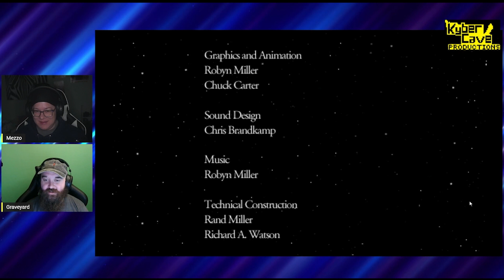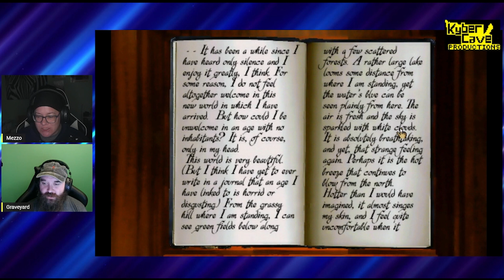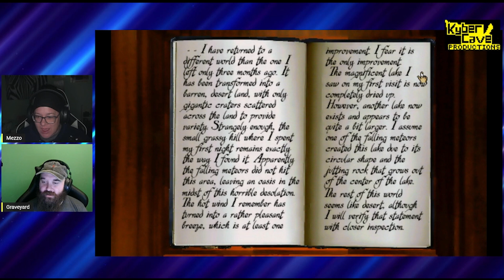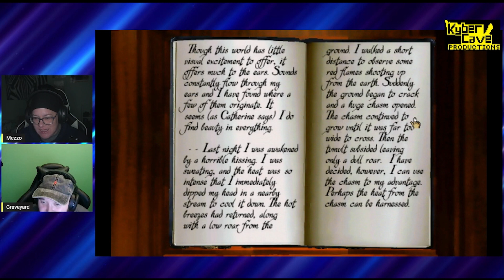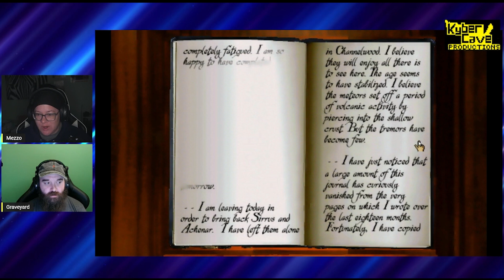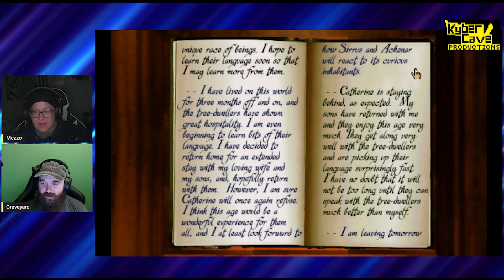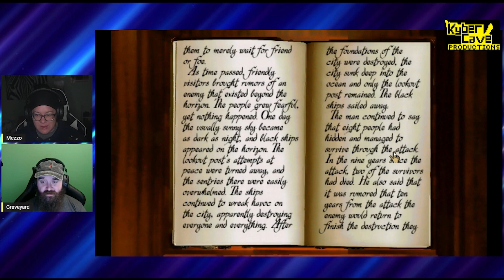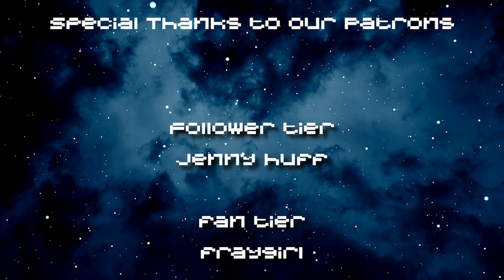Kyber Cave Gaming - Retro Alcove - Episode 6 - Myst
Graveyard helps guide Mezzo through one of her old favorites, Myst.

Kyber Cave Gaming, Wednesdays at 10am Pacific and Thursday Nights at 7pmPacific. Where we play a variety of games from adventure to horror to mystery are played! Don't forget to check for the Retro Alcove uploads!

Hearts of Kyber, Wednesdays at 5pm Pacific. New interactive talk show about mental and physical health challenges and how they relate to pop culture and our personal lives.

After Dark (18+), Fridays at 8pm Pacific. Our hosts discuss topics both heavy and light along with our viewers. 18+ age recommended due to adult content and adult language.